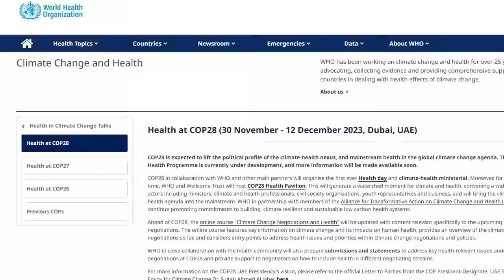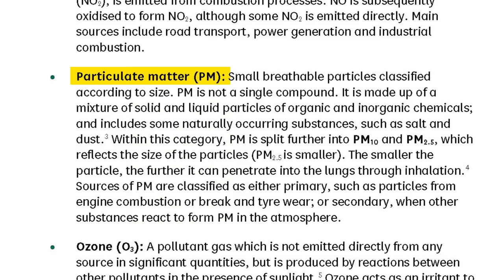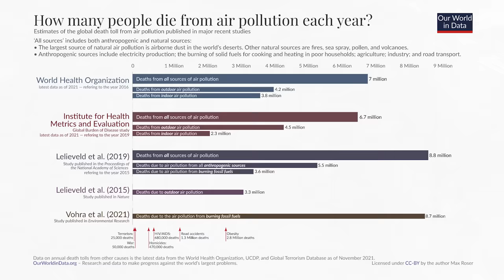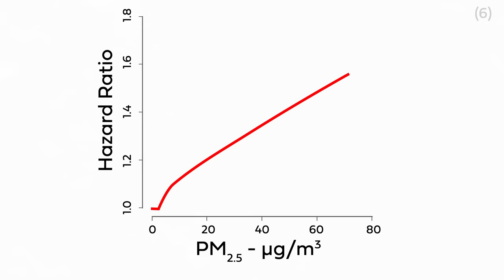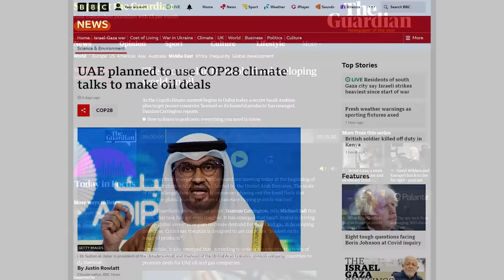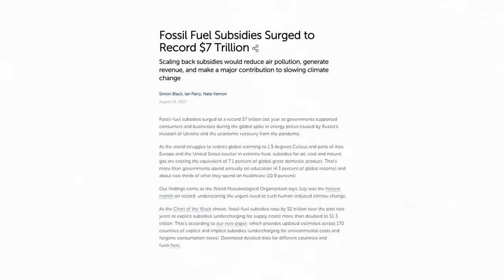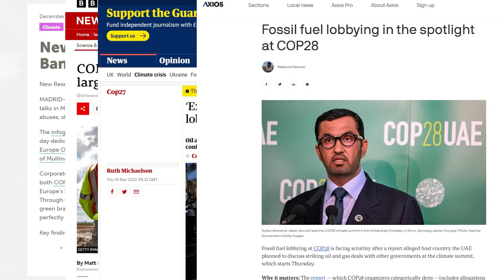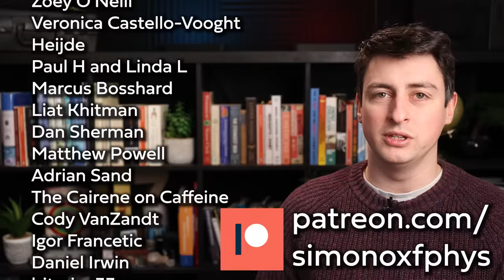Inaction at COP28 will cost at least 5 million lives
COP28 seems doomed to avoid the rapid phasing out of fossil fuels. How many lives will be lost because of this?

In this video I talk with Prof Cathryn Tonne, one of the authors of a study published this week that analysed the excess mortality caused by burning fossil fuels. This allows for a simple, stark calculation of how many lives are lost each year due to our continued use of fossil fuels. And to tell you the truth, I think this is the video where I've finally had enough.

Of course, COP28 cannot simply flip a switch and stop all burning of fossil fuels overnight. But the loss of lives in a single year provides a lower bound for the time-integrated loss of life as a result of one more year of delays. Of course the calculation is more complex than this, but this is a first approximation. And if it doesn't make you angry at the way COP28 is going, I'm not sure what to tell you.

This film has been supported by the Meliore Foundation. Responsibility for the information and views set out in this film lies with the author. The Meliore Foundation cannot be held responsible for any use which may be made of the information contained or expressed therein.
The Meliore Foundation had no editorial control over this video, but facilitated the interview within it.

II

II